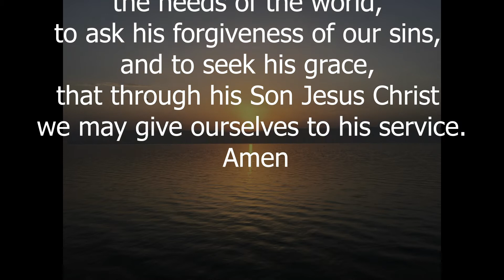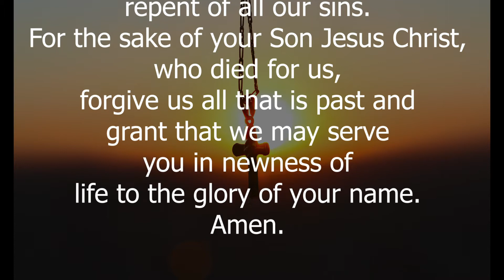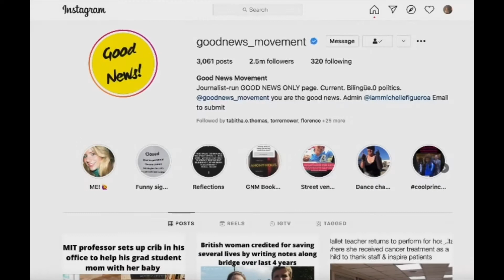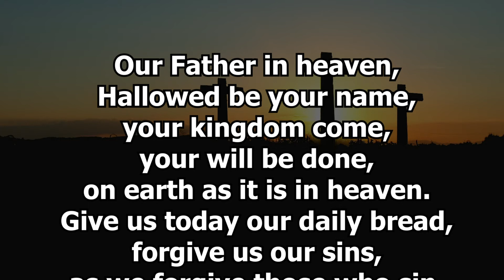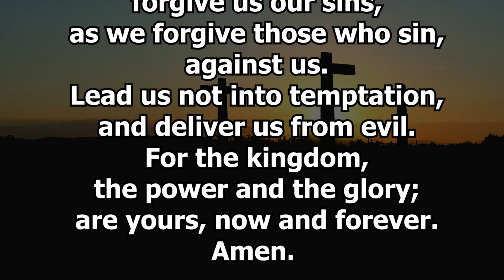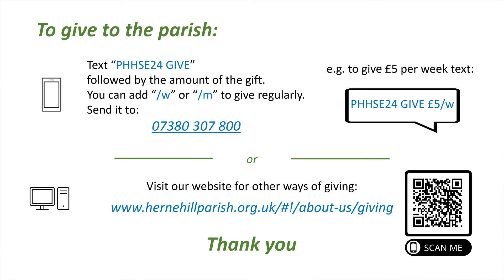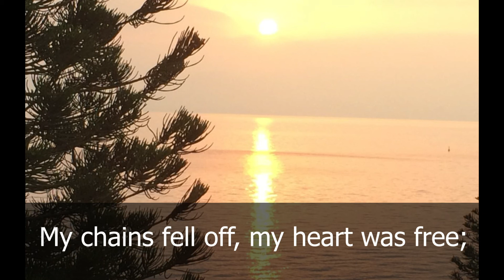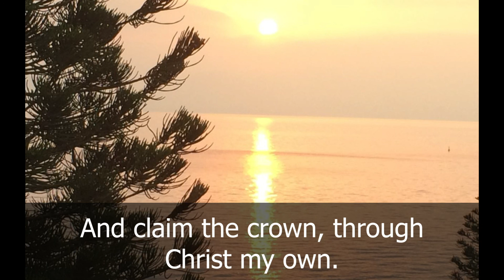Parish of Herne Hill Virtual Church Service – Sunday 30 May 2021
Welcome to our virtual service!

If you need any help practically, prayerfully, or financially please do email where a member of the clergy team will respond.

If you want to give to St Paul's or St Saviour's churches please do follow this link for more details

St Paul’s Church is open on Monday & Thursday this week 9am-5pm for private prayer.

We also have Services on Sundays @St Paul’s Church at 8am, 11.15am and 5pm, & @St Saviour’s 9.30am.